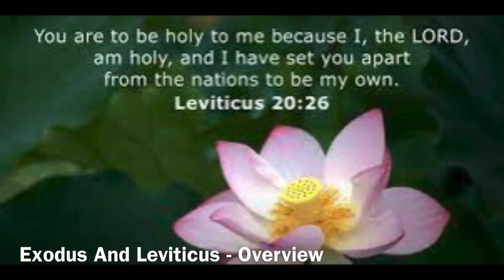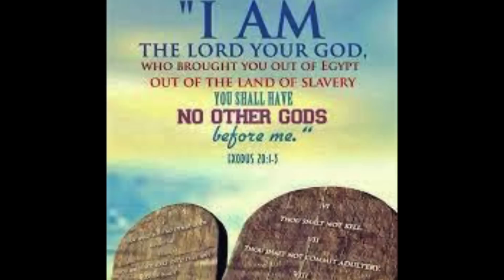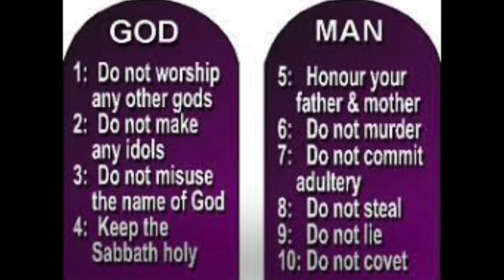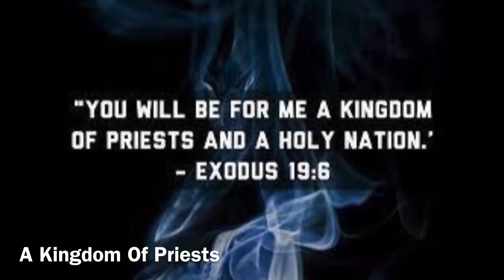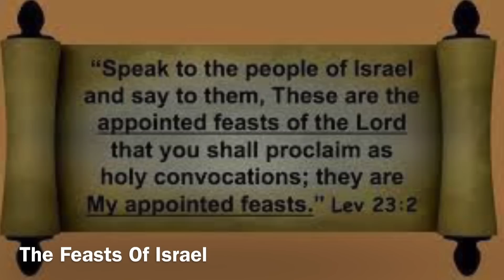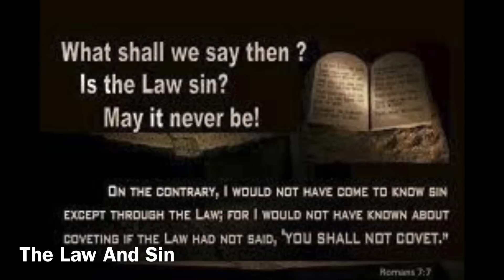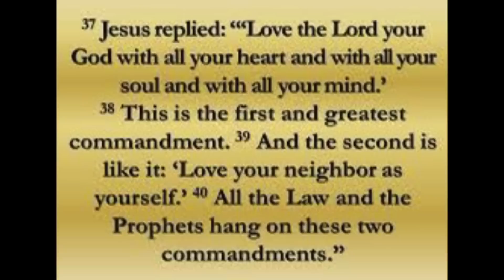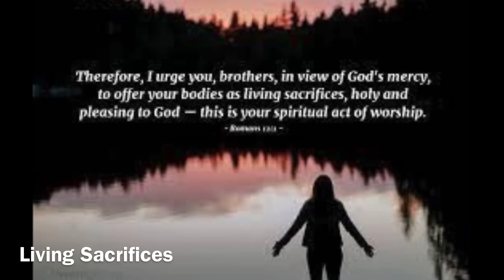Exodus Part ~Two And Leviticus - Leaders Of Change - Kingdom Lifestyle (2023)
Exploring Exodus Part Two Chapters 16 - 40 Plus The Book Of Leviticus
The Mosaic Law